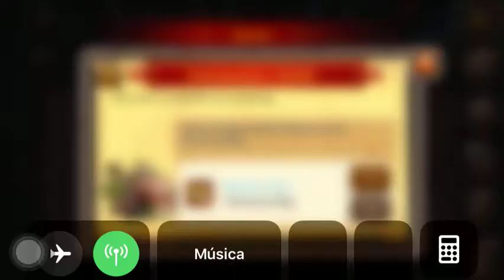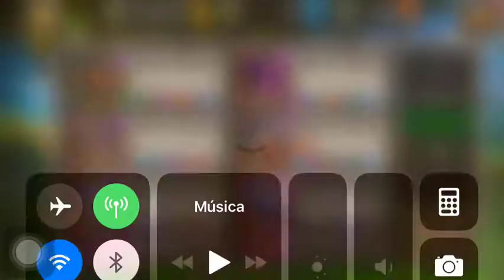Soul Hunters Valan Second Awakening